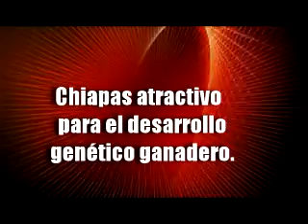GANADERIA CHIAPANECA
BUEN EJEMPLO CHIAPAS EN GANADERIA.